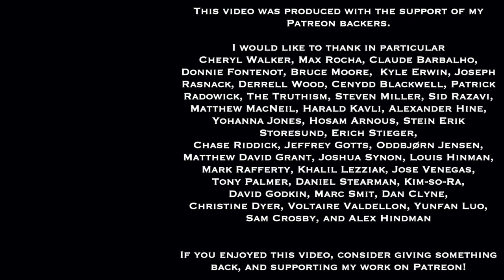Wisdom For Life Show 50 | Reviving Plato's Academy | Dan Hayes, Greg Sadler, & Donald Robertson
Here's the recording of the fiftieth episode of the Wisdom for Life radio show, hosted on Riverwest Radio (WXRW 104.1 FM Milwaukee) by myself and my co-host Dan Hayes.  During COVID times, the show airs Saturdays 5-6 PM Central Time.  In normal times,  we broadcast live every other Friday, 5-6 PM Central Time, and stream live over the internet.

In this fiftieth episode of the Wisdom for Life radio show, hosts Dan Hayes and Greg Sadler welcome guest Donald Robertson, an author, cognitive behavior therapist, and member of the Modern Stoicism team on to the show. The main topic we discuss is the revival of a Plato’s Academy in contemporary Greece, in the city of Athens. We range over a number of associated topics, such as public philosophy, how to bring philosophy to ordinary people, stories about ancient philosophers and the places they taught, and how to revive an institution that has been gone for hundreds of years.

Dan and I are both co-organizers of the Milwaukee Stoic Fellowship